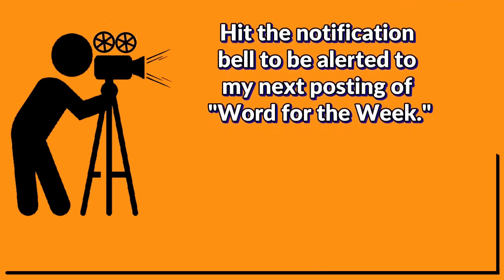Who Do You Trust 29 July 2024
Word for the Week:  Making a decision to trust in the Lord rather than in people and things of this world.
Isaiah 2:22